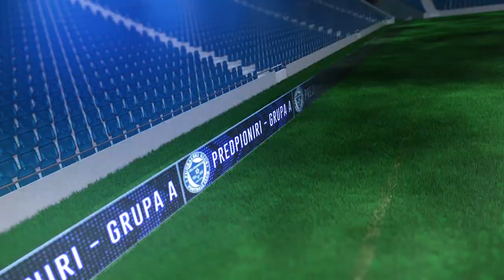🔥🔥🔥 Svi golovi FK Željezničar U13 | Sezona '21./'22.! ! ! 72 x Liga KS-12xFederalna završnica 🔥🔥🔥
🔥🔥🔥 RAJA  🔥🔥🔥
Pogledajte sve postignute golove ekipe FK Željezničar u prvom dijelu sezone kantonalne lige za predpionire - grupa A '21./'22.
Ekipa je završila sezonu na prvom mjestu grupe A, da bi potom slavili i u završnici iste.
Osvojivši kantonalnu ligu , plasirali su se u federalnu završnicu gdje su se sastali s prvacima kantona i županija gdje su također osvojili prvo mjesto.

Ekipa je postigla ukupno 72 gola u kantonalnoj ligi i 12 golova u federalnoj završnici.

Ako želite primati obavijesti o novim video klipovima, kliknite ikonu zvona nakon sto se pretplatite na naš kanal ispod video klipa.

Također nam ostavite komentar, koji vam je najbolji detalj utakmice , potez , pogodak ili slično :)